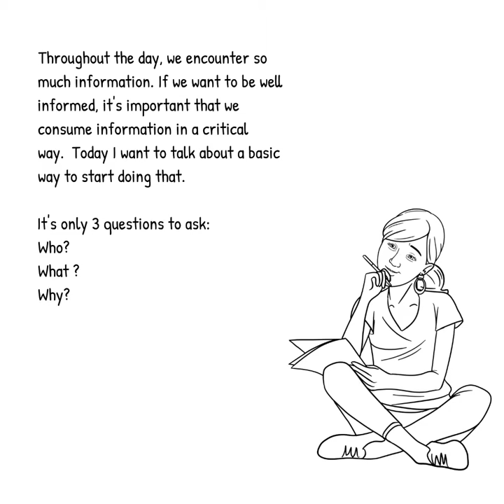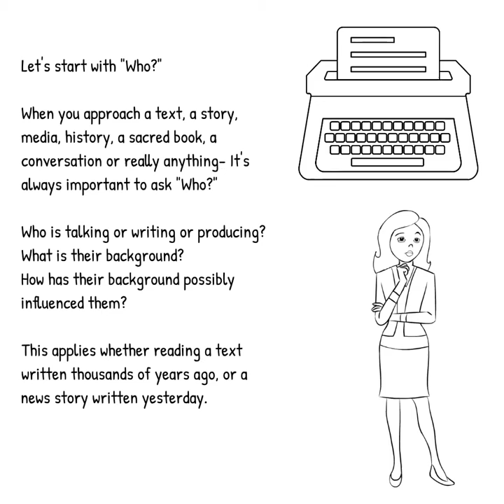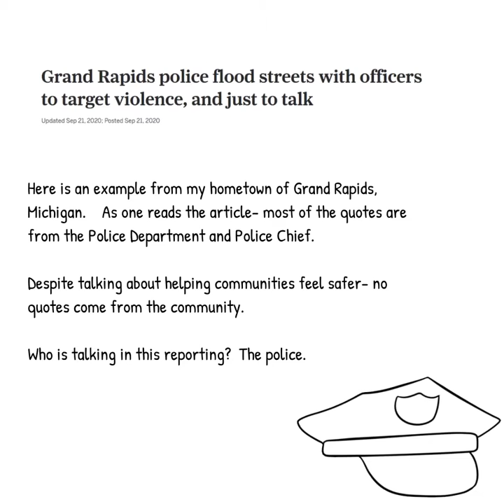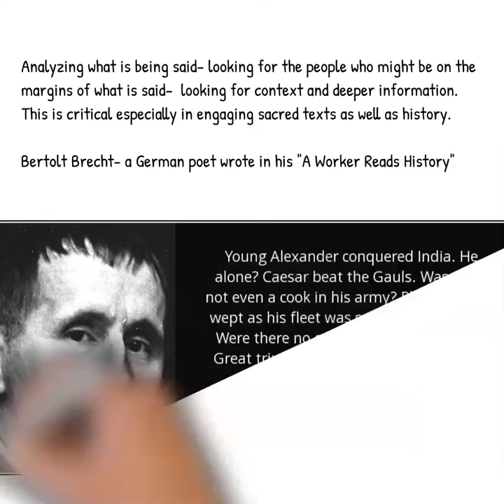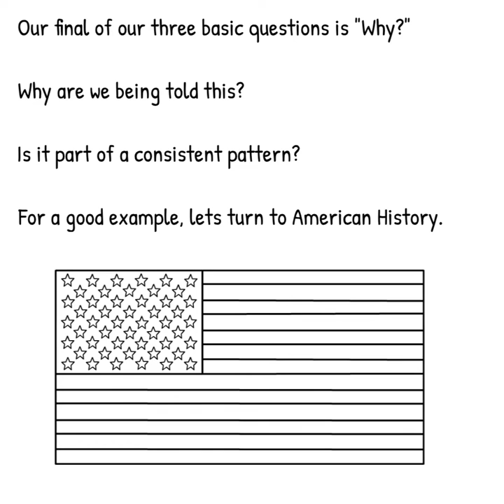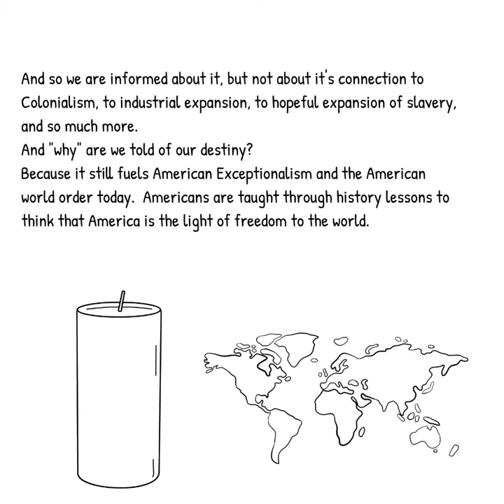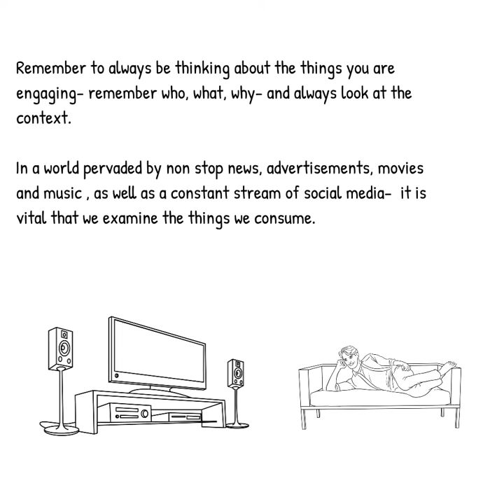Learning With Fourth: Who? What? Why?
Learning with Fourth is our Adult Digital Religious Education. Our December theme is "Thinking and Reading Critically". Today's video features reflections offered by our Director of Religious Education, Ember Kelley, about how we can be better at thinking critically.